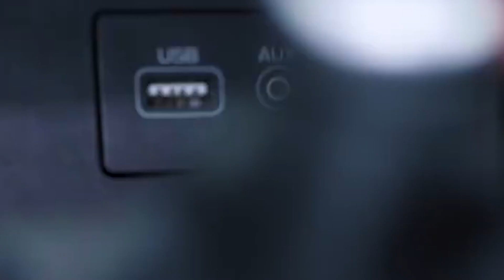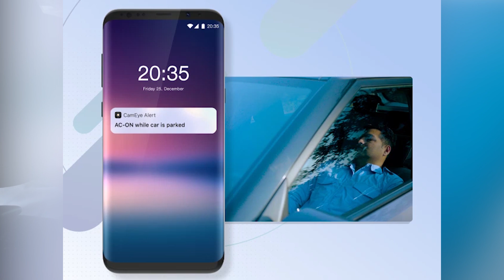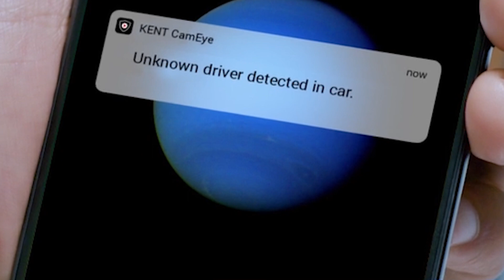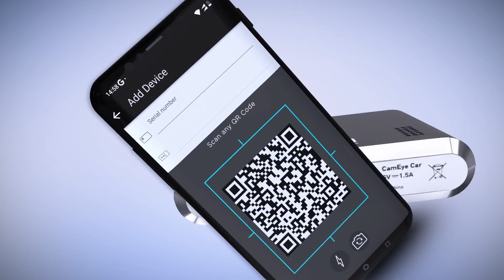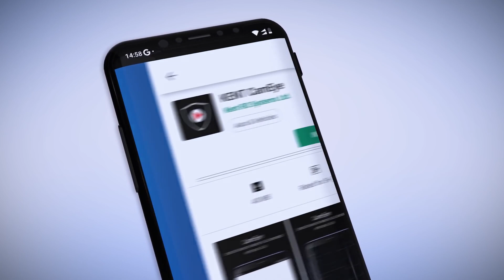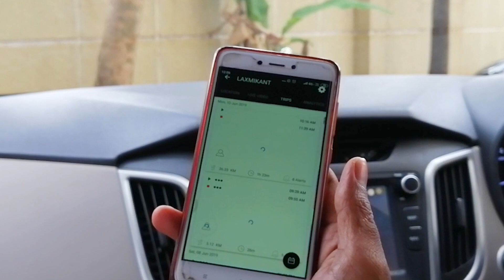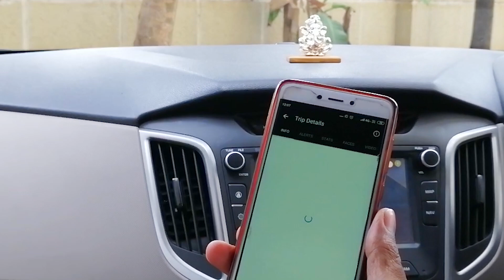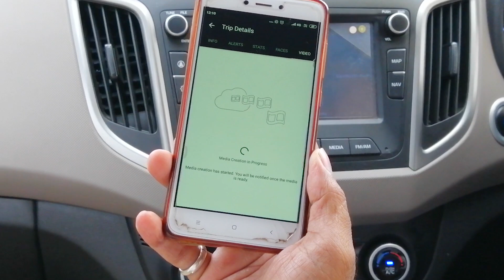Kent Cameye के खास फिचर्स और इनस्टॉलेशन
अगर आप हमेशा अपनी कार नही चलाते है, और अपनी गैर मौजुदगी में आप अपनी कार का ध्यान रखना चाहते है, तो Kent आपके लिये एक एैसा डिवाइस लेके आया है, जिसका नाम है, KENT-CAMEYE, इस डिवाइस से आप अपनी कार पर 24X7 नजर रख सकते है, वो भी अपनी मोबाइल स्क्रीन पर, भले आप देश मे कही भी हो केंट कैमआई कार की हर गतिविधि पर नजर रखता है. Kent Cameye कार के अंदर और बाहर की लाइव तस्वीरें आपको मोबाइल पर देता हैं. साथ ही आप गाड़ी की जीपीएस लोकेशन को भी हर समय ट्रैक कर सकते है. गाड़ी में वीडियो और जीपीएस ट्रैकिंग ९० दिन तक का डेटा रिकॉर्ड रहता है. जिसे आप किसी भी दिन वापस प्लेबैक कर देख सकते हैं. अगर कनेक्टिविटी नहीं है तो भी इसमें २४ घंटे का रिकॉर्ड सेव रहेगा.

आप देश में किसी भी जगह गाड़ी में मौजूद लोगों को सिर्फ देख ही नहीं सकेंगे बल्कि उनसे बात भी कर सकते हैं. एक और खास बात अगर आपकी गाड़ी को कोई अनजाना व्यक्ति चला रहा है तो केंट कैमआई का एआई फीचर उसे पहचान कर आपको अलर्ट दे देगा.केंट कैमआई की कीमत १७९९९ रुपये से शुरू है और इसमें ३महीने का फ्री सब्सक्रिप्शन मिलेगा. इसके बाद क्लाउड फीचर्स का प्रयोग करने के लिए यूजर्स को हर महीने या सालाना आधार पर सब्सक्रिप्शन फी भी देनी होगी. इसे सीधे कंपनी की वेबसाइट के अलावा AMAZON की साइट से भी खरीदा जा सकता है.

Some Of The Footages Taken By KENT CAMEYE